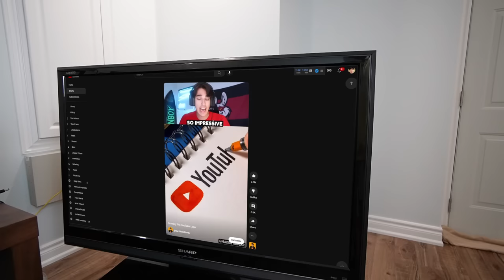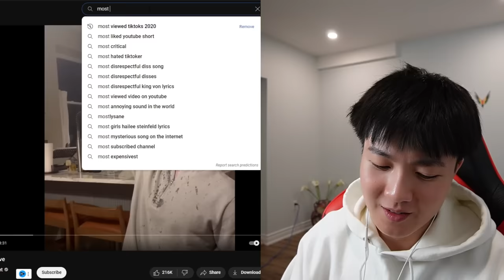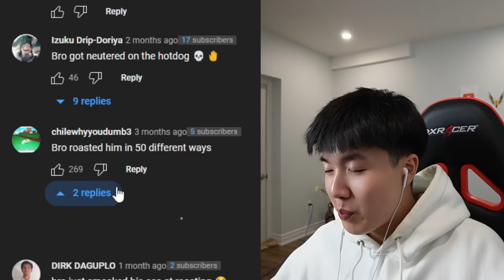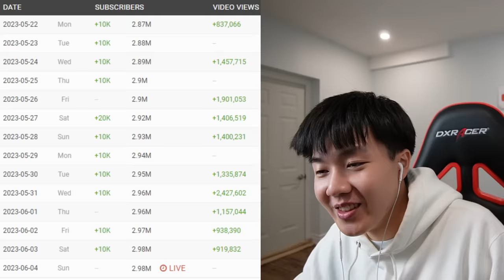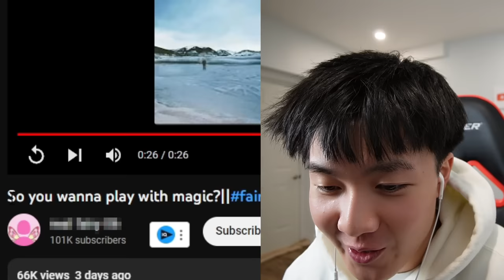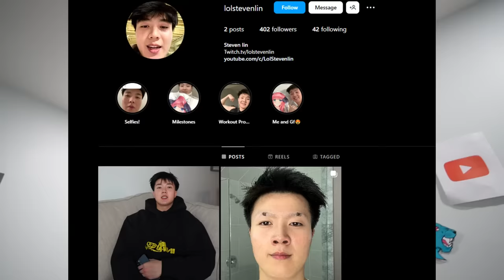Youtube Shorts Channels Must Be Stopped